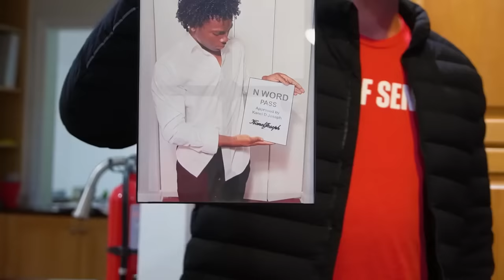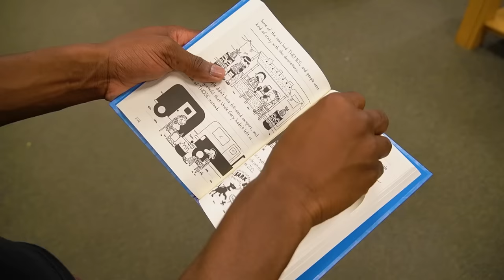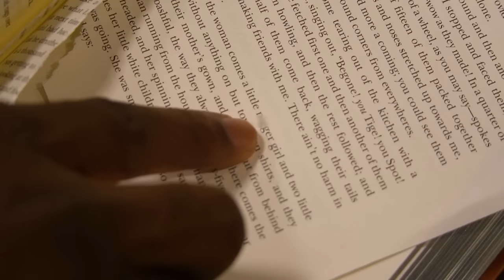Ripping Books in Library's!